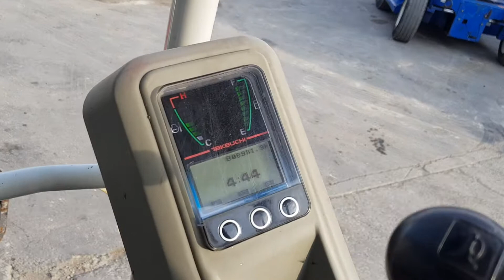MINI EXCAVATOR TAKEUCHI TB216 FIS MACHINERY SLOVENIA